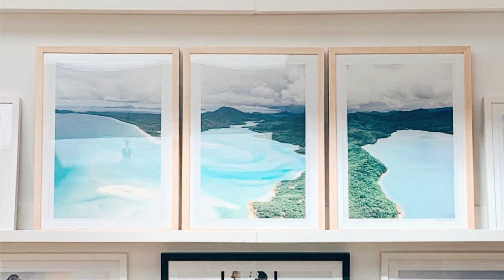Gray Malin dishes design secrets | Mavens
Watch aerial photographer and interior designer Gray Malin make magic happen on our first episode of Mavens, a new series celebrating the most inspiring creators on Pinterest.